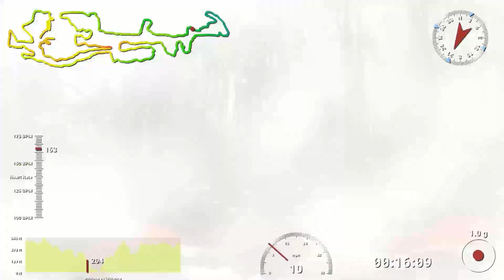NYOA Seneca Highlands 2021 - Bikes Sr C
1st lap row 23 Senior C at NYOA Seneca Highlands Race 2021
with Telemetry - The speed is not very accurate especially in the woods at lower speeds.
Great conditions - a little dust but otherwise super. Weather was perfect also.